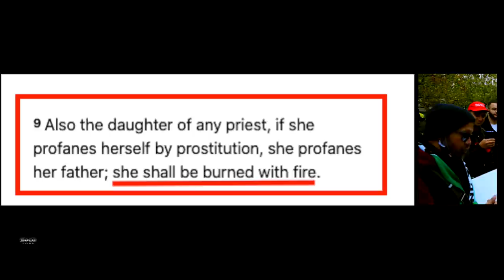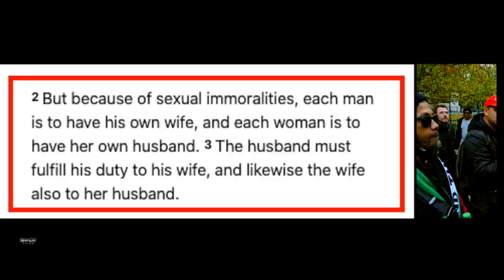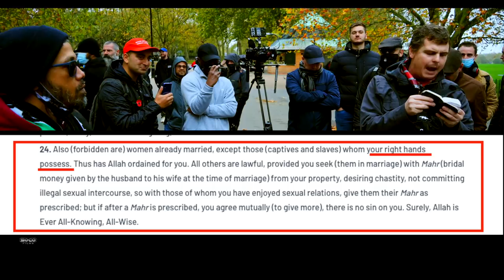Standing up against injustice! | Bob | Speakers Corner